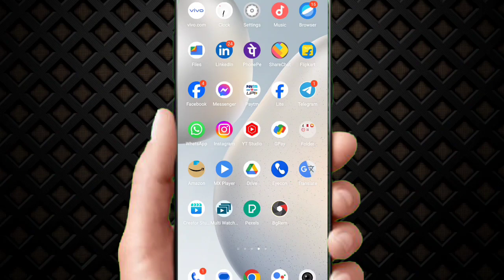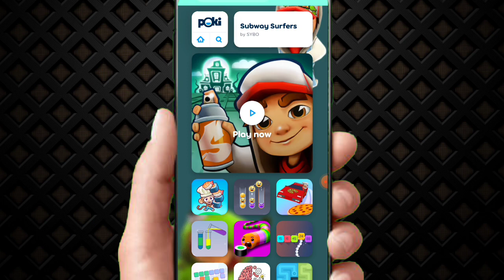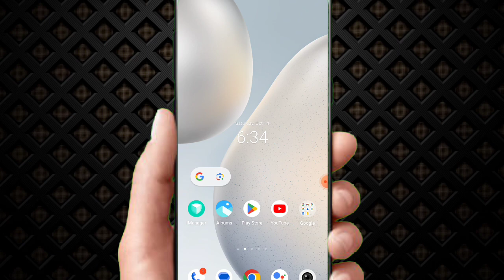bina download karen game khale || fa- डाउनलोड करे खेले गेम || 2023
Hi

About TVideo --

Dosto Aaj Ke Is Video Me Main Batay hu Bina download kiye game kaise khele Aapko Ye Video Bahut Pasand Aayegi Video Pasand Aayegi to Video ko ek Like, Share, Comment Jarur Kare Aur Channel Par Pahli Bar Aaye Hai to Channel ko Subscribe Jarur Kar la

Topics Covered:

bina game download kiya kaise khela only 1 minutes ||
How to play only 1 minutes without downloading the

bina download kare game kaise khelebina download karen game kaise khele
bina download kiye game kaise khel sakte hain
bina download karen game kaise karen
bina download kiye game kaise khele free fire
bina download karen game kaise khele play store per
bina download karen game kaise khele google se
bina download karen game kaise khele
laptop mein
bina download kiye game kaise khela jata hai
bina download kare game kaise khele बिना डाउनलोड करे खेले गेम 2023

Manish LM